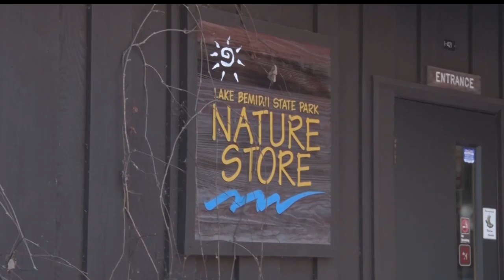Free Admission At State Parks The Day After Thanksgiving